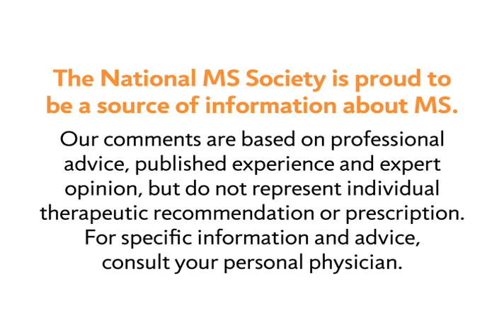Using Leg Braces for MS - National MS Society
MS Learn Online is the National MS Society's online educational webcast series. This video features a discussion about how people with multiple sclerosis can use leg braces.